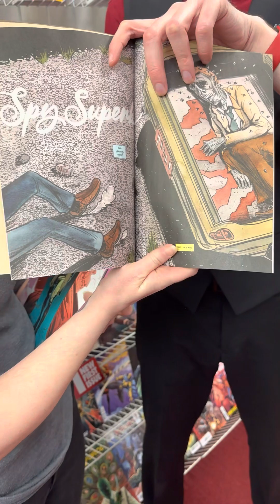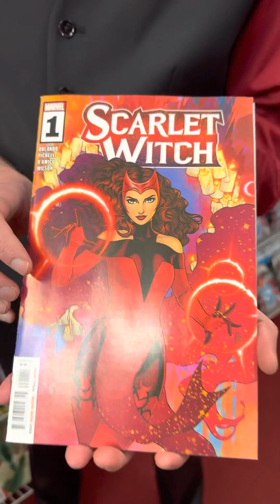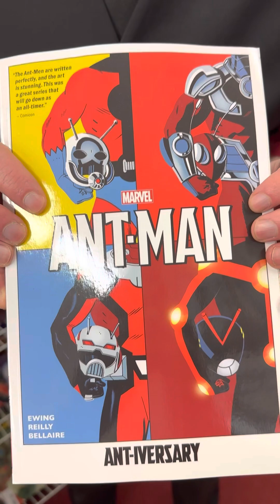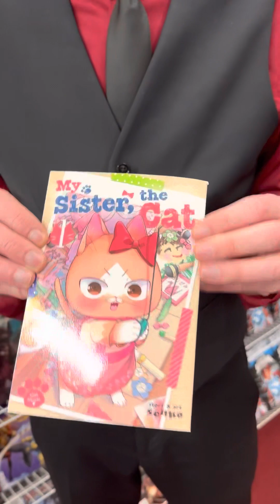NEW for Wed 01/04/23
NEW for Wednesday, January 4, 2023!

A Scarlet Witch haiku:
Wanda Maximoff
Wielder of Chaos Magic
Is the Scarlet Witch

Can you judge the quality of a year by its first week of releases? If you can, we’re all in good hands for
2023.

Matt Kindt has a great-looking new spy series from Dark Horse featuring a spy who doesn’t know he’s a spy! It’s SPY SUPERB!
Marvel gives us a new SCARLET WITCH series with Sara Pichelli on art! And a Peter David-written JOE FIXIT mini-series!
DC Comics is business-as-usual with new issues of BATMAN, DARK KNIGHTS OF STEEL, POISON IVY and more.
Image has SPAWN, the very-overlooked KAYA (it’s really good, in an AMULET way), and the almost-over STILLWATER.
BOOM! Studios debuts the new Rob Guillory satirical sci-fi blockbuster series MOSELY!

All of those are just the beginning of a whole new year of COMICS!!